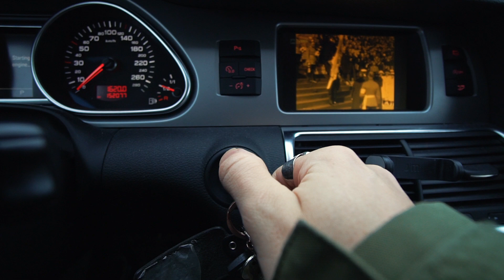NEW DUDESON MEMBER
The Return of The 5th Dudeson.